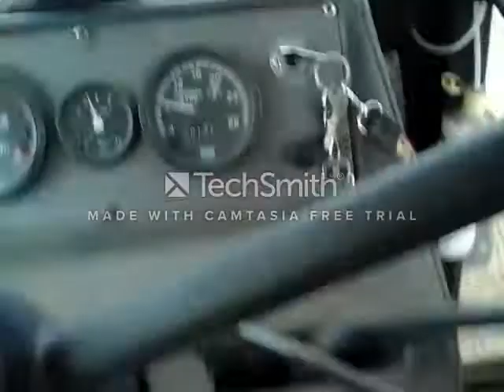Wiosna 2016 po naszemu. cz.2 Film na 100 widzów!!!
Z góry przepraszam za napis.
Film na 100 widzów.